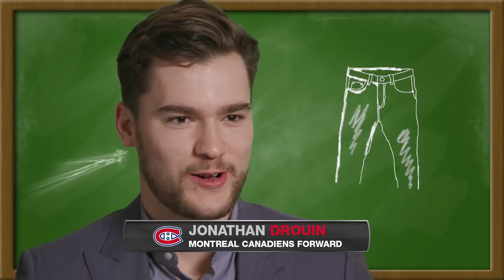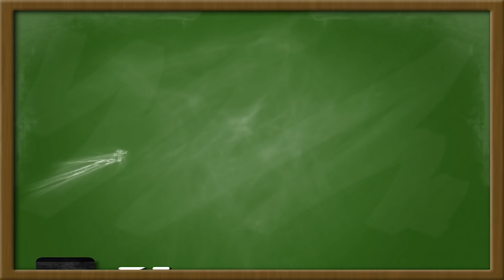Favorite Back-to-School Purchase?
Jamie Benn, Marc-Andre Fleury and Connor McDavid reminisce on Puck Personality about their favorite back-to-school purchases... who was always asking to borrow supplies and who needed an eraser the most?

Feeling social?